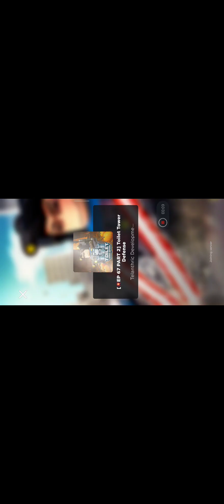играем в Tower of Defense часть первая